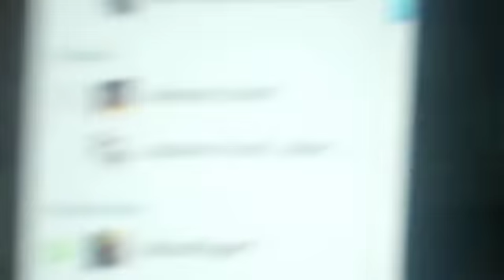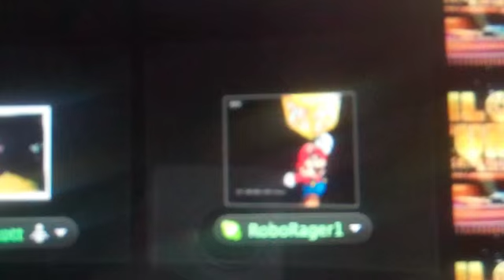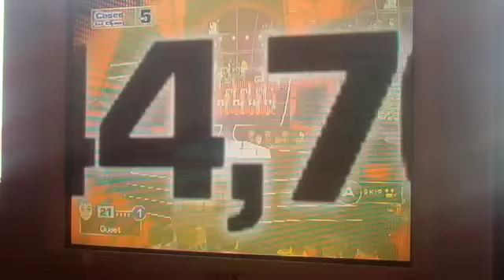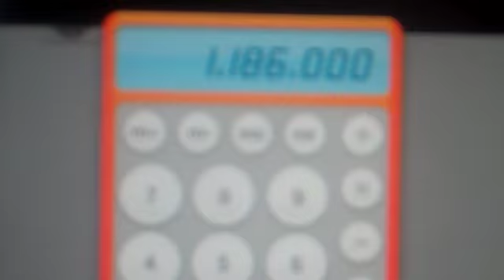Deal or No Deal Wii Run Game 5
I'm doing a 5th game of Deal or No Deal for the Wii and I have 3 special guests (AubreyS1987, APizzle90, and RoboRager1)  and have a chance to crack a million dollars and start my multi-million dollar run